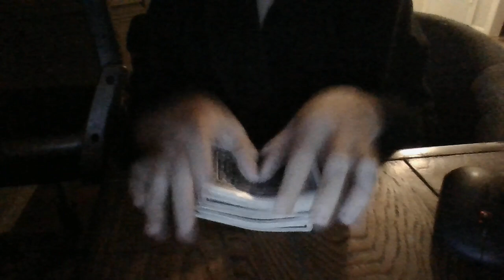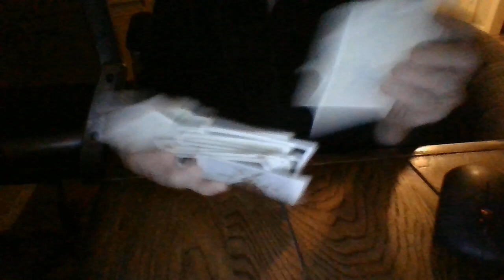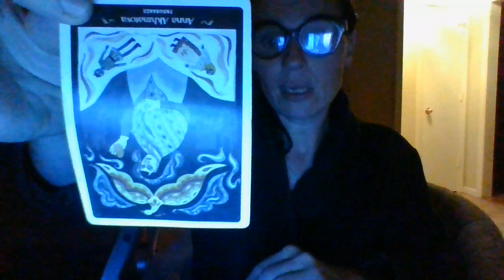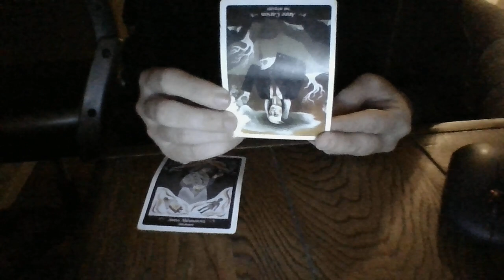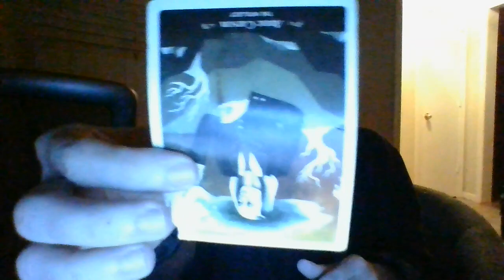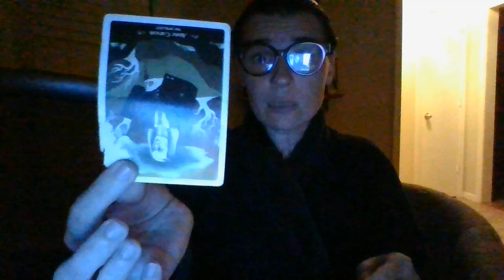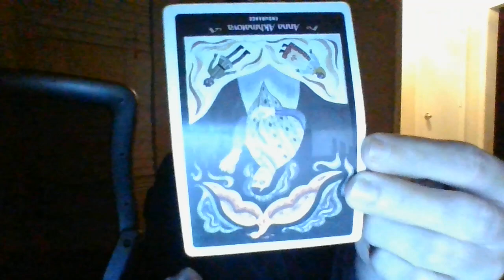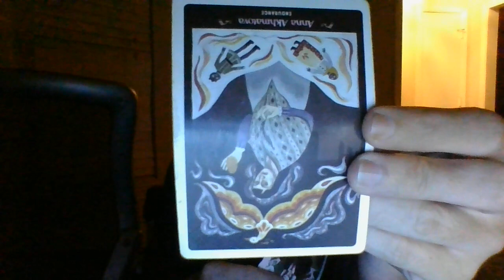OCT22-ATLEAST2AIRSIGNSAREABOUTTOFINDOUTTHEYHAVEEMPHYSEMA.ONEWILLENDUPHOMEBOUND.DXSOON.DARKARTSBF!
Gifts: 13905 Creely Drive SW HSV, AL 35803